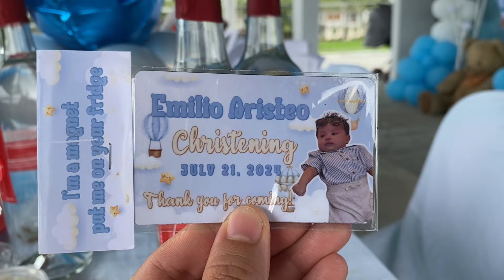NAGDELIVER NG MGA MANOK SA TEAM MARITES AT KANA ​ATE NELS | WEEKEND GANAP |vlog#528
Hello mga Kadilag at Kagwapo lang. Maraming salamat po sa patuloy na pagsuporta sa aming youtube channel.